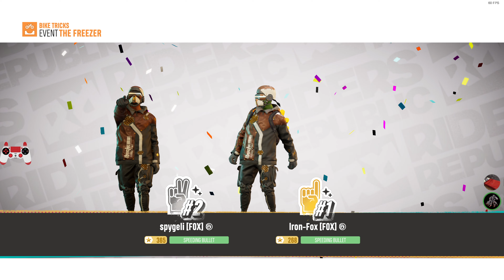Riders Republic - Part 4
Seems that we got all bike and snowboard races done. That did not take long at all. Sadly that means this game has nothing more to offer, so it is time to uninstall.